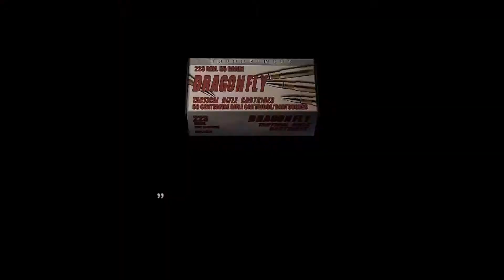順を追ってやっていくバイオシリーズ バイオ4 #82 実況プレイ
ゲームタイトル五十音縛りとはあ～わまでを五十音どうりにやっていく縛り内容です。PS4、PS3、Switchを対象にしていて混合でやっております。現在、「つ」で追放選挙をやっております。

・金曜日、土曜日、日曜日

・月曜日、火曜日、水曜日

・水曜日、木曜日、金曜日

生放送枠
・月曜日、火曜日、水曜日、金曜日、土曜日（休む可能性もある）